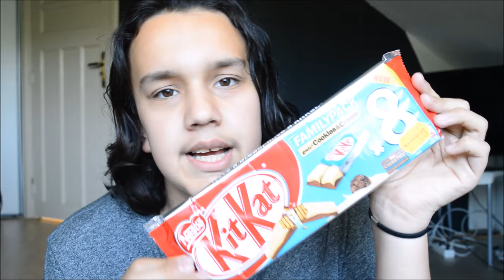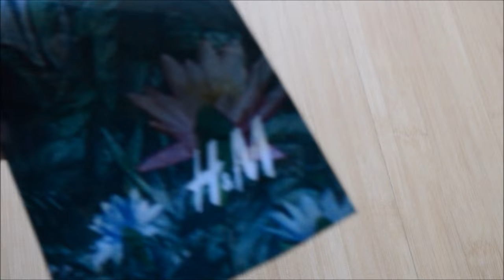Vlog Shoplog: H&M & Kruidvat I JByMyLife.